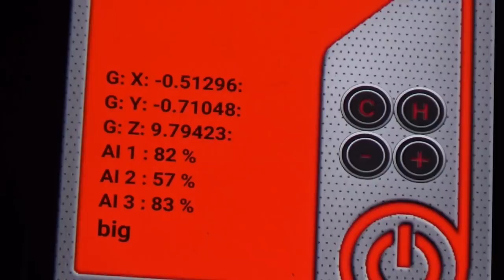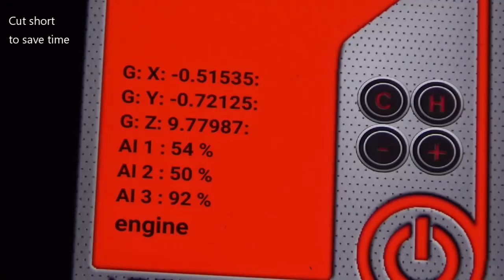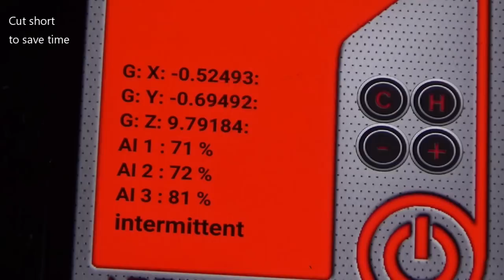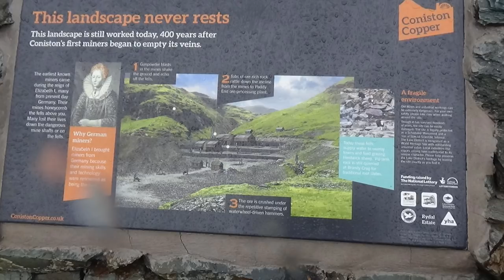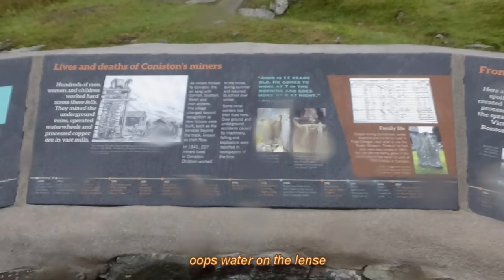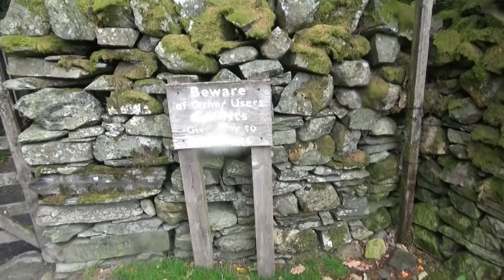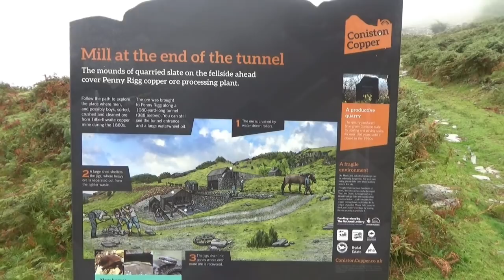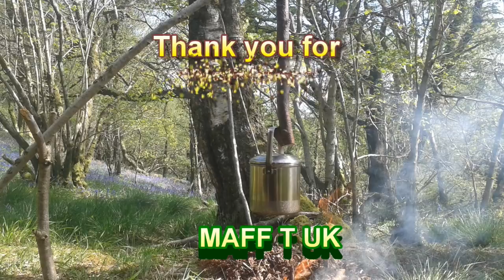Lake District Walks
A walk up the "Steel Edge" to the summit of Wetherlam with a walk past the copper mines  throughout the Coniston  area.